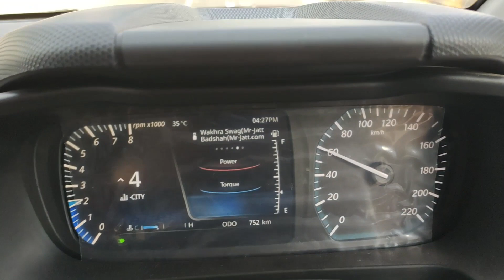Tata Altroz XZ Washing | DIRTY IN JUST 5 DAYS|सिर्फ 5 दिनों में कार खराब हो गई🚗.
Hi guys welcome to Indian Petrolhead.
This is my Tata Altroz XZ petrol which attract dust on it like a magnet.
So here in this vlog i am going for the first wash of my Tata Altroz.